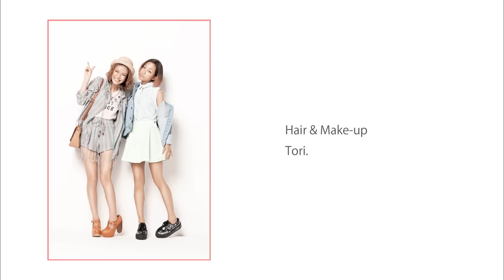青山テルマ - 君に会えるから...feat. SPICY CHOCOLATE, RYO the SKYWALKER (Short ver.)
通算14枚目となるニュー・シングルは、昨年7月にデジタル・シングルとしてスマッシュ・ヒットを記録したSPICY CHOCOLATE『君に会いたい... feat. 青山テルマ & RYO the SKYWALKER』のプレリュード・ソング！
◆UNIVERSAL MUSIC JAPAN 青山テルマ オフィシャルサイト